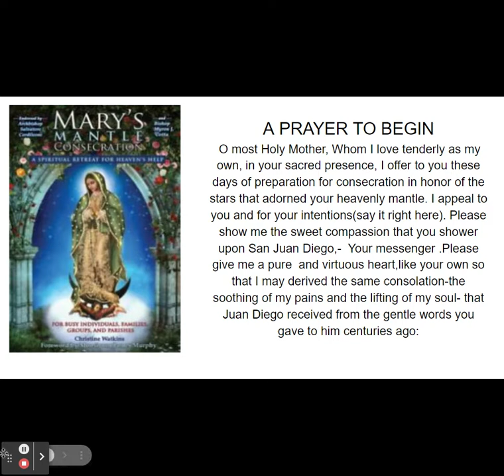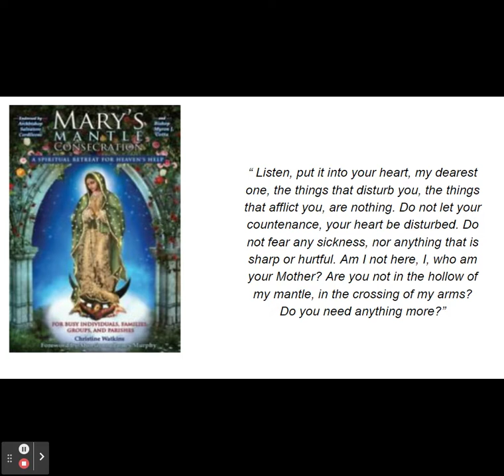MARY’S MANTLE CONSECRATION 11th Star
Meditations on virtues and the Seven Gifts of the Holy Spirit
11TH STAR
 PATIENCE